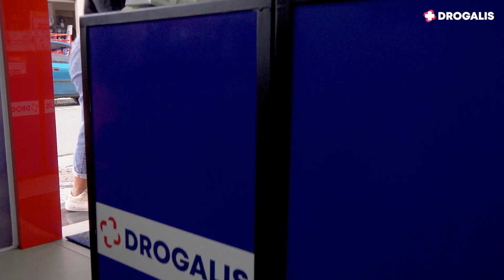JINGLE - DROGALIS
Jingle? Temos!
Dancinha? Temos!
Vídeo de sucesso? Também 😉

Confira o vídeo completo do jingle que produzimos para a Drogalis!